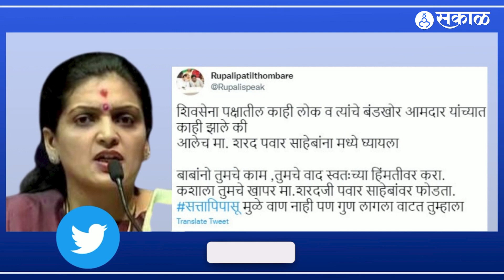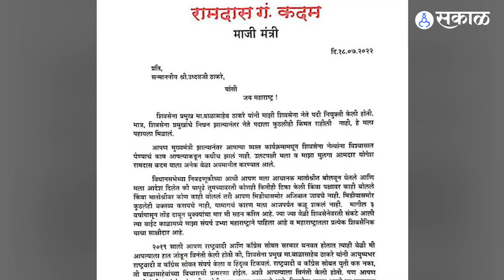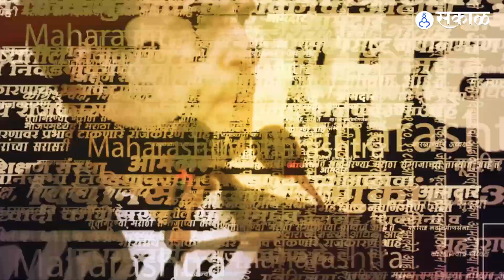NCP on Ramdas Kadam: वाद स्वतःच्या हिंमतीवर करा, तुमचं खापर पवारांवर का फोडता? | Sakal Media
शिवसेना नेते रामदास कदम यांनी आज थेट पवारांवर आरोप करत ठाकरेंवर निशाणा साधला. यात त्यांनी पवार काका-पुतणे शिवसेना संपवण्याचा कट रचत असल्याचा आरोप कदमांनी केलाय. त्यानंतर राष्ट्रवादी नेत्या रुपाली पाटील ठोंबरेंनी ट्विटरवरुन कदमांना प्रत्युत्तर दिलंय.